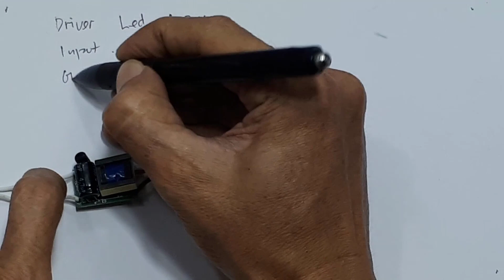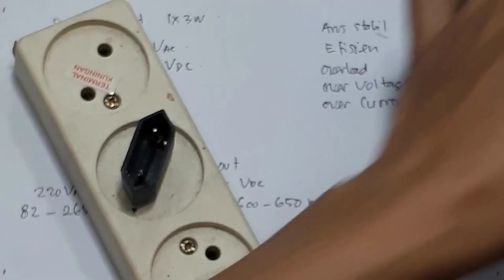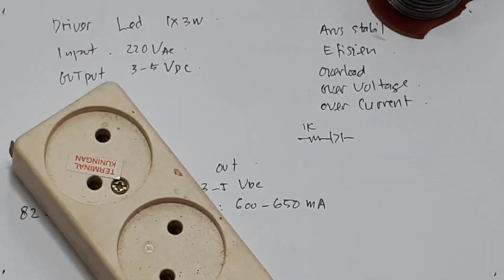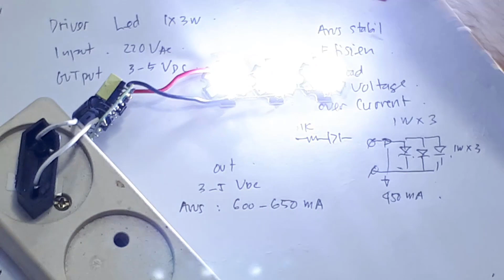Cara Pasang LED HPL 1x3W 600 mA LED Driver 1x3 Watt 600 mA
driver led hpl 3 watt Led Driver Lampu Downlight Panel 3 Watt LED Driver Power Supply Downlight 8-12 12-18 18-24 x 3W cara pasang driver led hpl 3W

Jual Driver Led 3 Watt Terbaik
Link pembelian :
1. Cek [DSP-9318] LED DRIVER 1-3X(3WATT) HPL 600mA NON CASING AC 220V 3W-15X30MM dengan harga Rp26.020. Dapatkan di Shopee sekarang!

NEW LED Driver 1x3 Watt 600 mA (Tanpa Casing) Terang Maksimal

LED Driver 1x3 Watt 600 mA (Tanpa Casing)

Input AC : 220 V
Output DC : 3 V
Arus Output :
- 600 mA (Terang Maksimal)

Cocok untuk merakit lampu aquarium sebanyak 2/3 mata HPL 3 Watt secara seri yang membutuhkan cahaya terang maksimal

Aplikasi : Untuk Driver HPL 3 Watt Epistar, Bridgelux, Genesis, Hualei, Epiled.